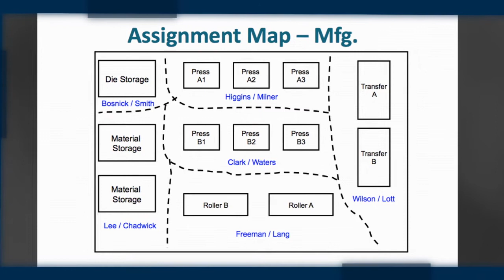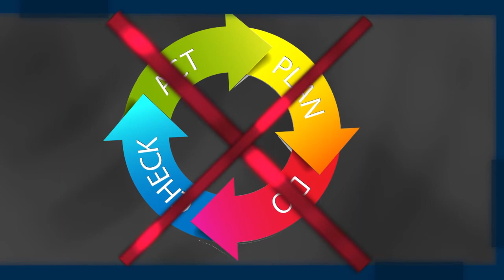5S: STANDARDIZE and SUSTAIN: Establishing a Culture of Discipline - Preview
5S | Part 5 of 5
STANDARDIZE and SUSTAIN: Establishing a Culture of Discipline
Video Length: 23 min

Without an effective system of standardization and sustainment, the first three S’s are wasted.  In order to properly and completely standardize and sustain, management at all levels must be actively involved in accordance with their Leader Standard Work. They must create an environment of discipline, and they themselves must be disciplined to set the example for all supervisors to follow in order to build a foundation for the success of the rest of the lean journey.

Outline:
The meaning of 3S + 2S = 5S
Why STANDARDIZING is so important
What to STANDARDIZE
How to SUSTAIN
The 5S Challenge

Target Audience
Kaizen team leaders
All levels of management
Supervisors

Creating and Sustaining Lean Improvements: How to Integrate Principles, Culture and Tools - Episode 23